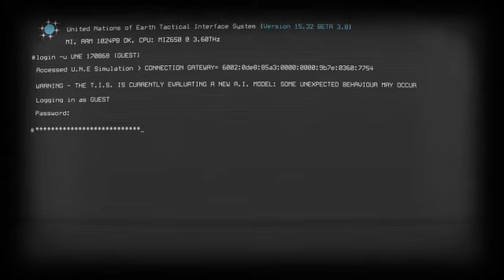Strike Suit Zero Heroes of the fleet Revenge part1